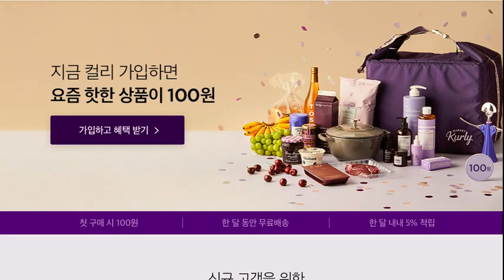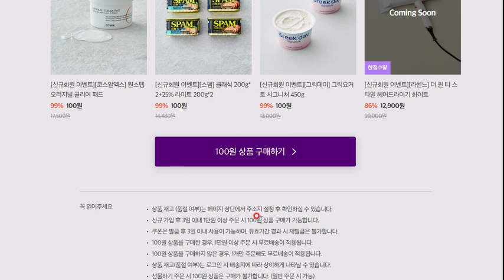빨조아이벤트 마켓컬리.. 11일 오늘까지 신규시 15천원쿠폰,,, 추천가입시 5천원 추가..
2500원상당 코인지급 ,,기존회원도 가능